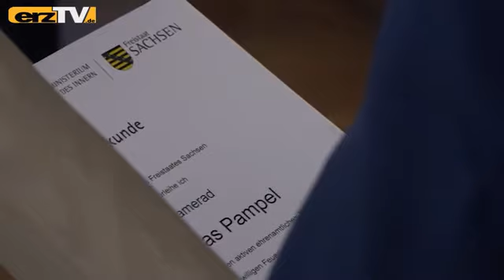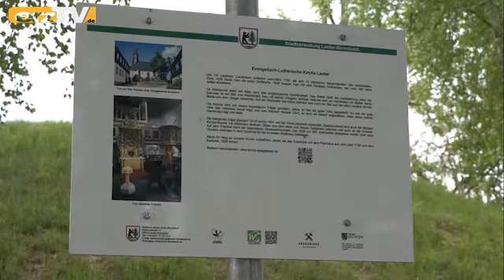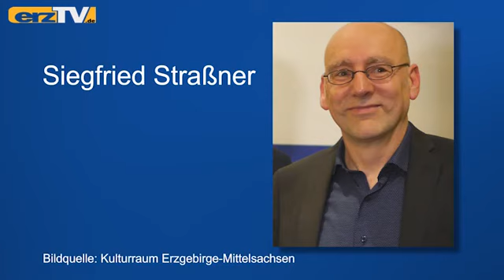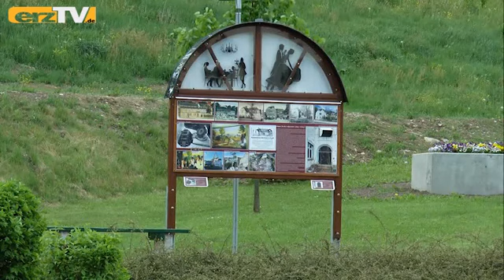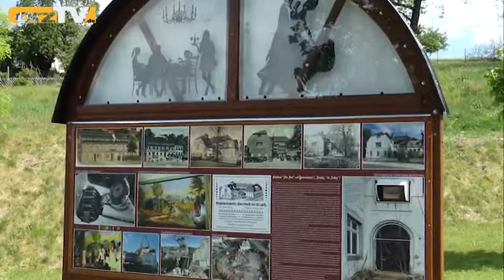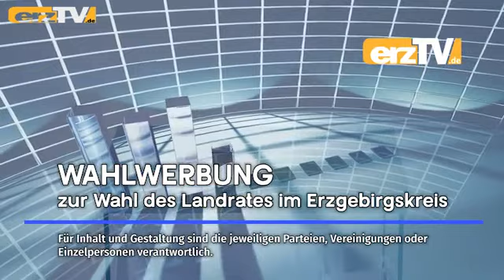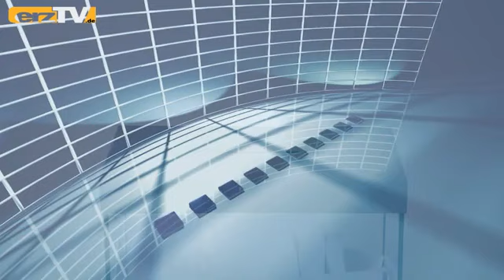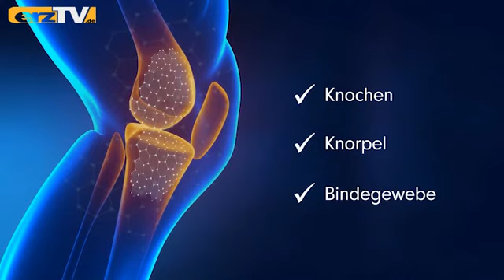BERGZEIT zeigt Parks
GRÜNHAIN-BEIERFELD: Am Dienstag werden in der BERGZEIT bei der Reise durchs Erzgebirge auch drei Parks angesteuert: Stadtpark: Neues Wasserspiel als gestalterischer Höhepunkt in Lößnitz; Wieland-Park: Grün und Infos statt Strumpffabrik in Auerbach; Fuhrpark: Oldtimer und mehr beim RVE-Backstage-Event in Aue.